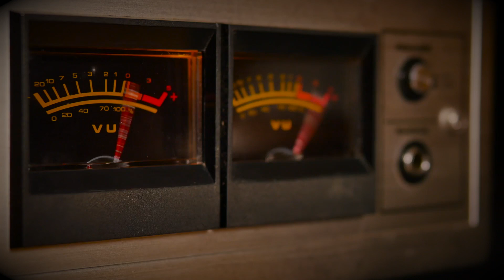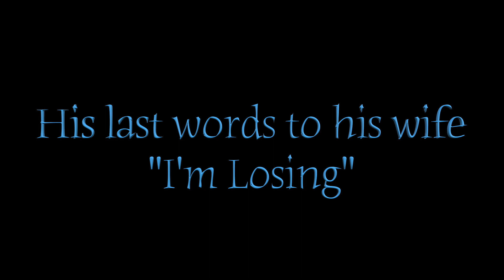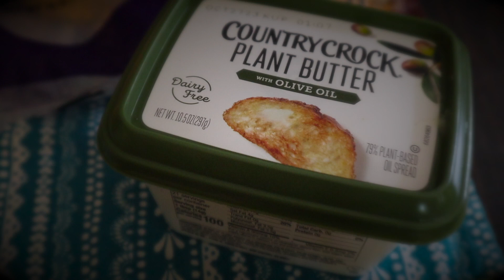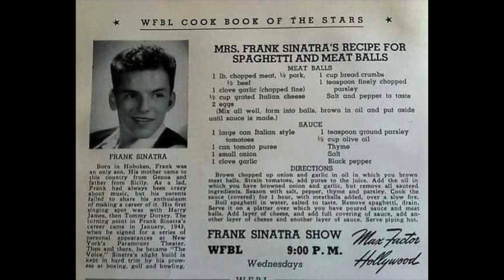Cooking for the Dead: Frank Sinatra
Hey my pretties!! I hope you all enjoy this episode of Cooking for the Dead. Frank Sinatra is a true legend! "Blue eyes".

STAY SWEET. STAY SMART. STAY SAFE